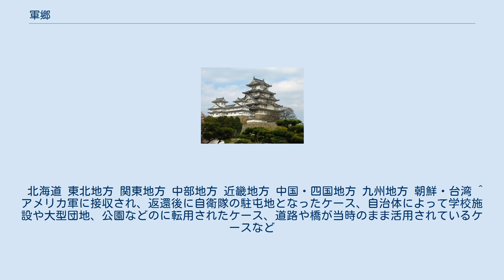軍郷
軍郷（ぐんごう、ぐんきょう）とは、多くの軍事拠点を擁する地域を漠然とさして呼ぶ言葉。
特に近現代において、国民国家が擁する軍隊とその関連施設の集中をこのように表現した。
字面は、「軍隊の故郷」・「軍隊の町」を意味する。
類似表現として、軍都（ぐんと）も使用され、こちらは「軍隊の都市」を意味する。
 この語句が指す地域は、中世・近世の日本においては軍事拠点である城を中心に発展した城下町という語句が指す地域と類似した特長を持ち、主に時代によってその呼び名を変化させる。
 日本では、第二次世界大戦の終戦までは、師団・連隊の駐屯地、陸軍学校、陸軍病院、工廠・軍需工場など、多くの軍関連施設が点在する地域を「軍の故郷」として「軍郷」と呼んでいた。
特に首都東京の関東近郊をはじめ、海軍の拠点が置かれた広島、大阪・名古屋などの主要都市には、多くの軍関係施設が設けられ、軍郷○○○（軍郷習志野）、軍都○○（軍都廣島）と呼ばれた地域が存在した。
このような都市では、軍隊が地域の産業に大きな影響を及ぼしている場合が多く、軍旗祭や地域の恒例行事を通じて、住民生活に密接に関わっていた場合が多い。
これらの都市は、戦時中には、本土空襲の標的にされ、名古屋大空襲のように大規模な空襲が加えられたり、広島や長崎のように原子爆弾が投下され、多大な被害を出した地域もある。
 「軍郷」・「軍都」の言葉は、第二次世界大戦の終戦以降、軍の解体にともに使われなくなったが、相模原市（相模原市#終戦時の軍事施設）の都市計画の事例のように旧軍施設の区画割りが戦後の土地利用に反映されることも多く、都市の成り立ちに大きな影響を及ぼしている。
 北海道 東北地方 関東地方 中部地方 近畿地方 中国・四国地方 九州地方 朝鮮・台湾 ^ アメリカ軍に接収され、返還後に自衛隊の駐屯地となったケース、自治体によって学校施設や大型団地、公園などのに転用されたケース、道路や橋が当時のまま活用されているケースなど